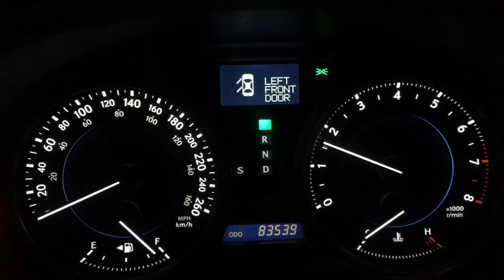Buying weed from a vending machine??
A day in the life of Bigfoot. Shot and edited on Nov.5/2016

My companies